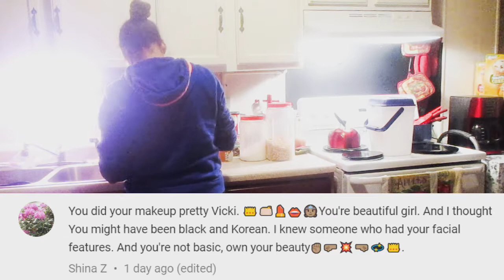Speed Through Cleaning | Kitchen Edition Vlogmas Day 15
Open for Details:
Speed Through Cleaning | Kitchen Edition